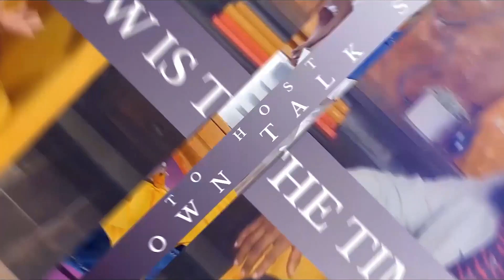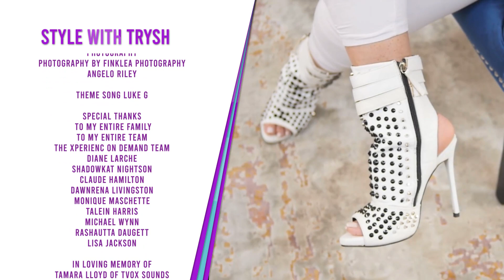Trish Standley TV - Chanel Scott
Welcome to another video  Chanel Scott interview - on our "Trish Standley TV"  YouTube channel.

In the realm of relationship talk, your go to girl is Chanel N. Scott. She is the creator and executive producer of the all-new relationship talk show, CheMinistry, now airing on Fox Soul. CheMinistry offers a candid conversation among celebrity influencers that centers around relationship, romance and all the raucous in between. Chanel has been dubbed the “Queen of Relationship Talk” largely in part to the way she moderates each discussion. Her quick wit and unapologetic sass make her feel like that girlfriend who is bold enough to say what everyone else only has the courage to think. As guests share their own personal experiences, Chanel guides and pushes everyone in the room to go deeper and look truthfully at their own relationship choices and the circumstances or crisis that result.